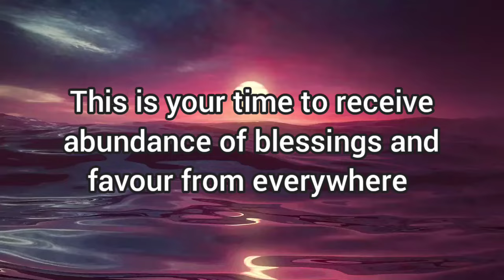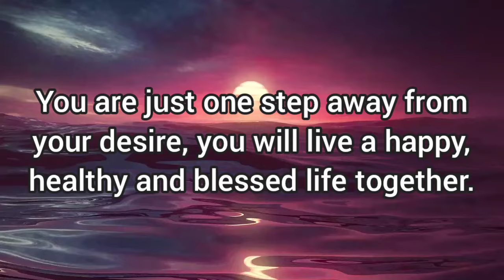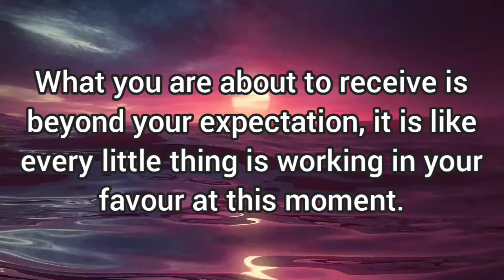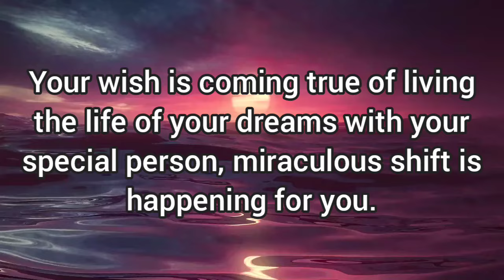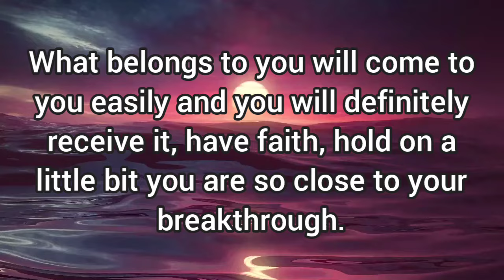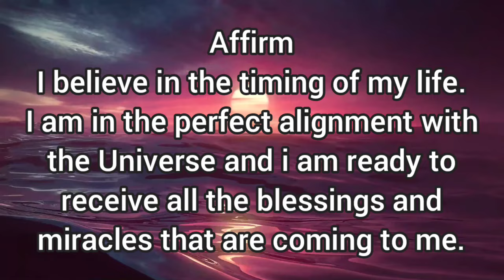💫don't lose hope when you are just one step away from your breakthrough, believe it!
Musician: Xuxiao